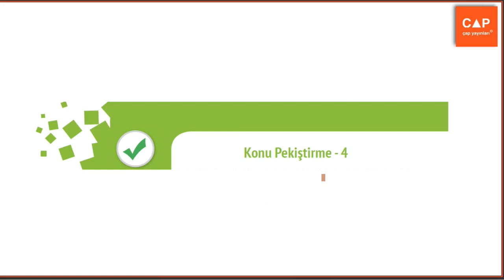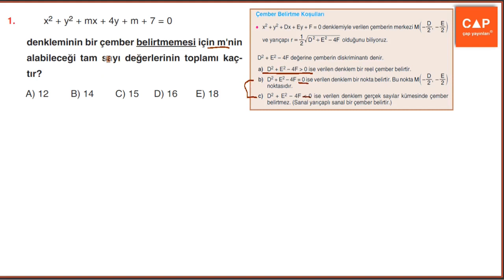Çap Yayınları Çemberin Analitiği Konu Anlatımlı Soru Çözümleri - Konu Pekiştirme 4 Syf. 30-31